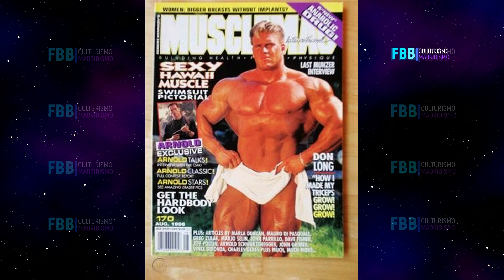JAY CUTLER EL SUEÑO AMERICANO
Analizamos al gran culturista Jay Cutler.